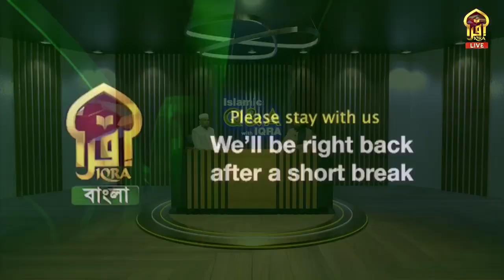ISLAMIC Q&A WITH IQRA || MUFTI ABDUL MUNTAQIM || HAZZ & IBRAHIM